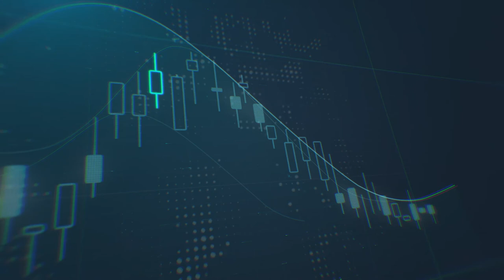النفط بين سعره عالميا وأسعار بيع المحروقات في السوق المحلية الأردنية - قناة رؤيا